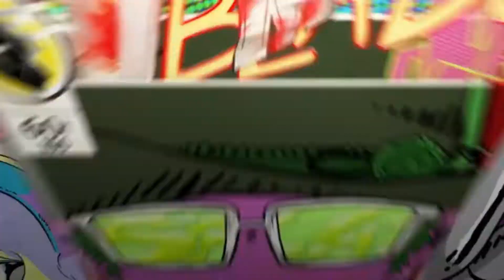Verdansk Adventure vol. 9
Goldhead gets a new ride